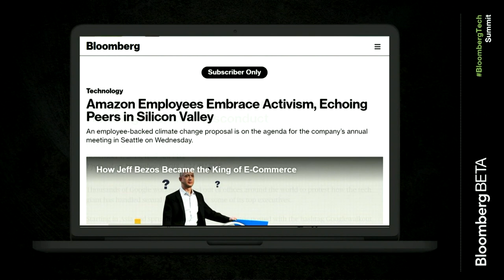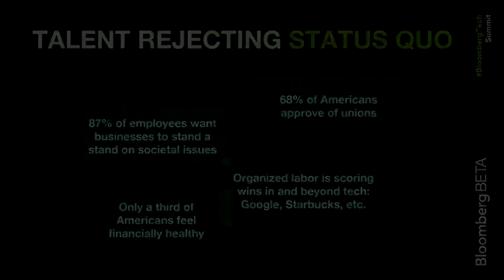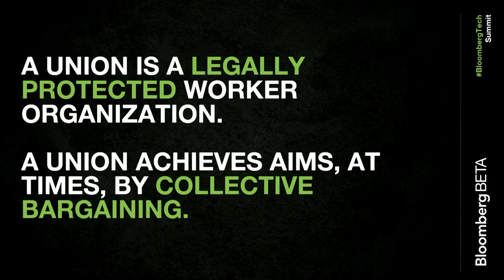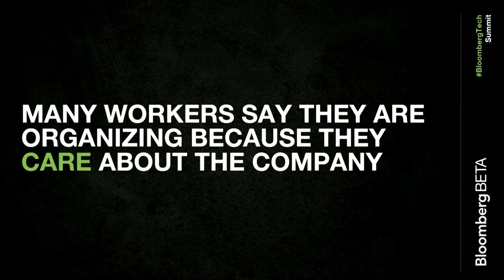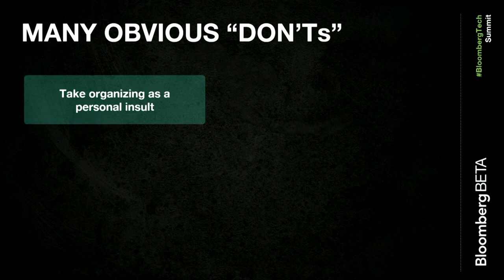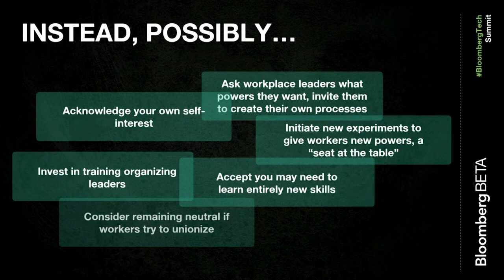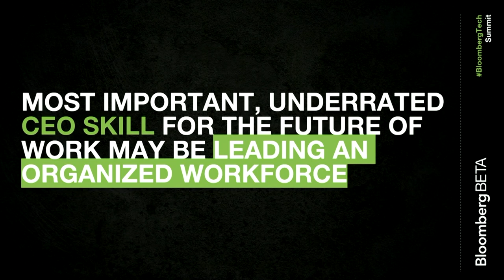Bloomberg's Bahat on Organized Labor in the Tech Industry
Roy Bahat, Head, Bloomberg Beta speaks on what tech executives need to know about organized labor at the Bloomberg Technology Summit.